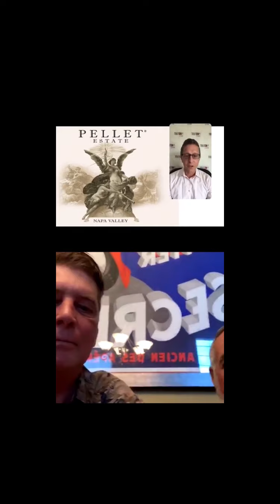Touton Live with Tom Rinaldi & Eric Risch of Pellet Estate in Napa Valley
It was a true pleasure to talk with Tom Rinaldi & Eric Risch of Pellet Estate in Napa Valley. Listen to our full conversation here, we discuss the 2020 growing season, the art of blending and much more. This boutique winery is Napa at its best!